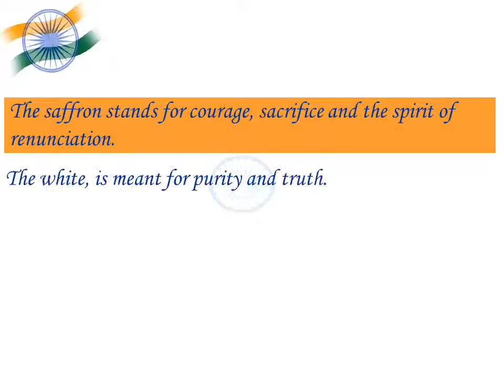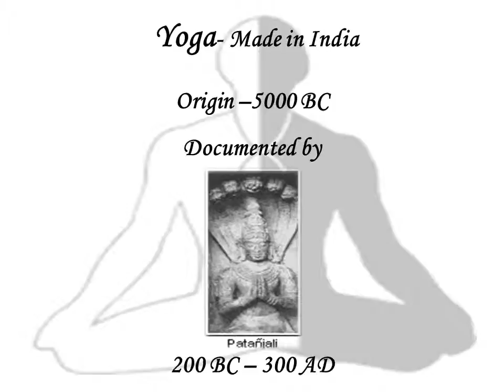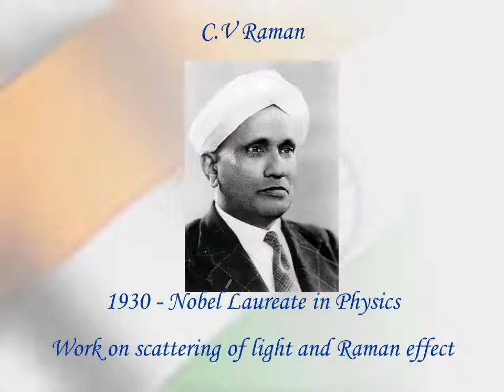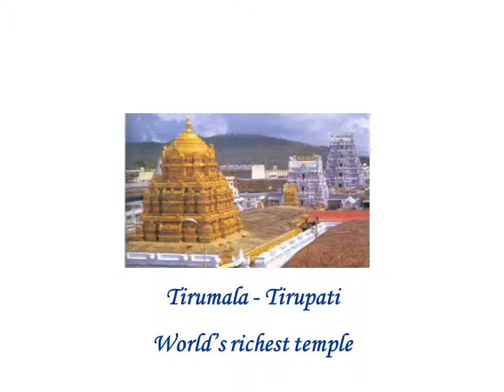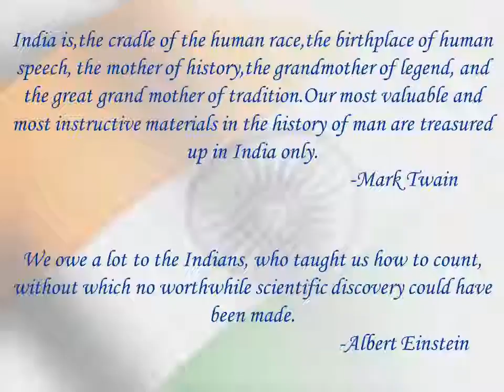history of india